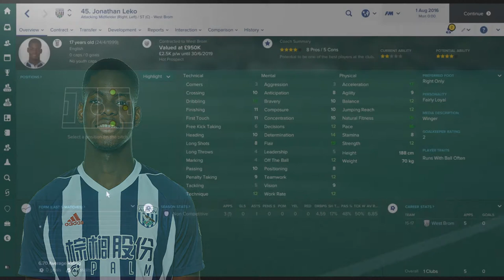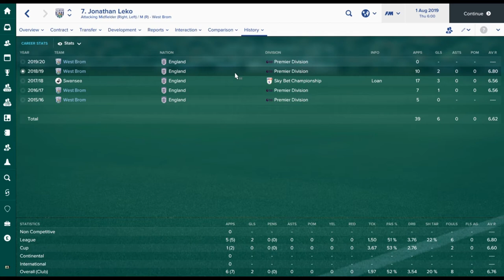FM17 EXPERIMENT | JONATHAN LEKO | EP #6 | FOOTBALL MANAGER 17 CAREER DEVELOPMENT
Football Manager 17 experiment aiming to follow the career developments of West Brom's youth player, Jonathan Leko.
By using the FM17 simulation, I find out where he will be in 15 seasons time.